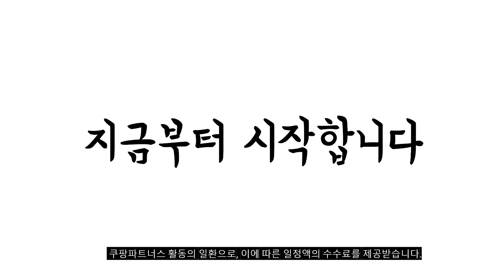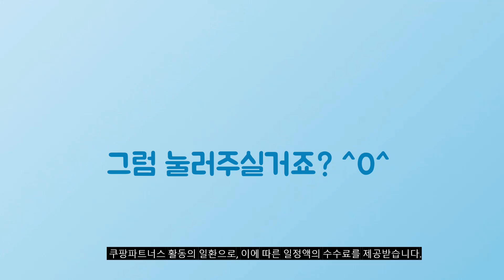2024년 가성비대박 네임스티커 추천순위 TOP10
❤️❤️❤️ 네임스티커 구매 가격 평점 리뷰 정리해 봤어요! ❤️❤️❤️

[00:06]
10위. #[꼬모멜로소] 방수 냉장고 라벨지 주방 양념통 정리  [8,450원]

[00:11]
9위. 미르네임 1+1 방수 네임스티커 사각(가로형) 대형 화이트 [2,100원]

[00:17]
8위. 주니니몰 이름스티커 2롤세트 방수 견출지 네임스티커 A세트560매 [8,900원]

[00:22]
7위. 님봇NIIMBOT D11/D110/D101 전용 투명라벨지(3개세트) [28,700원]

[00:28]
6위. 미르네임 1+1 방수 네임스티커 사각(가로형) 중형 화이트 [2,200원]

[00:33]
5위. 미르네임 1+1 방수 네임스티커 사각(가로형) 소형 투명 [1,450원]

[00:39]
4위. 미르네임 1+1 방수 네임스티커 사각(가로형) 소형 플라워캣 [1,500원]

[00:44]
3위. 네임코코 방수네임스티커 실속구성 패키지 패키지 SP4-홀로그램종합세트 [5,290원]

[00:50]
2위. 미르네임 1+1 방수 네임스티커 사각(가로형) 소형 실버 [1,900원]

[00:55]
1위. 미르네임 1+1 방수 네임스티커 사각(가로형) 소형 화이트 [1,450원]